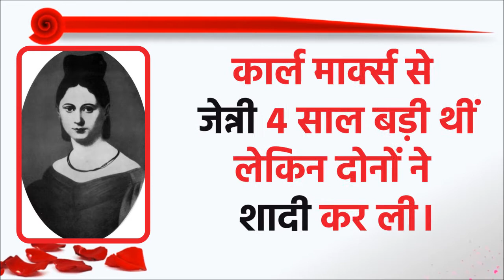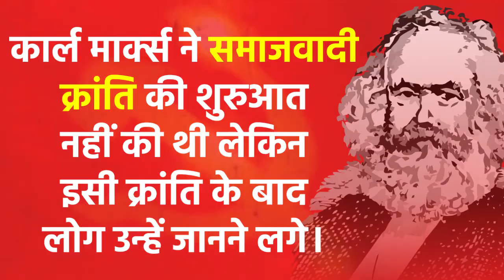Love Story of Karl Marx: कार्ल मार्क्स का प्यार, परिवार और क्रांति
आप अभी तक कार्ल मार्क्स के सिद्धांत और क्रांति के बारे में जानते होंगे लेकिन उनके परिवार और प्यार के बारे में शायद ही पता हो...लेकिन हम आज इस वीडियो में उनकी लव स्टोरी और पारिवारिक स्थितियों के बारे में बता रहे हैं।

Marx married his childhood sweetheart, Jenny von Westphalen, and stayed married for life. He also took a close and traditional interest in the marriages of his daughters, Jenny and Laura, both to French men (and Eleanor fell in love with Henri Lissagaray, but did not marry).